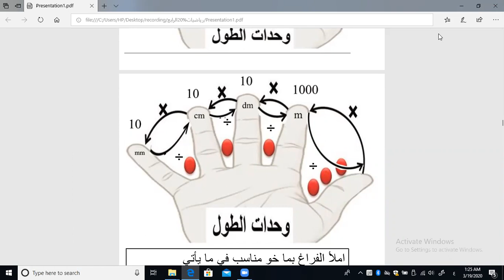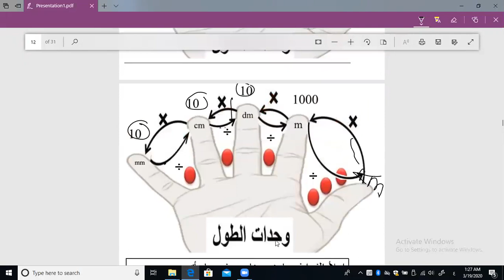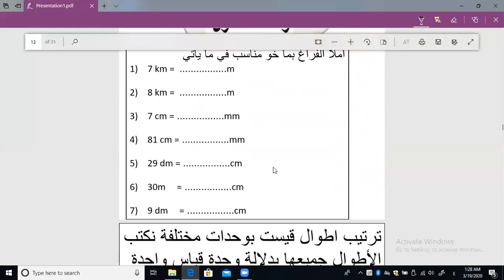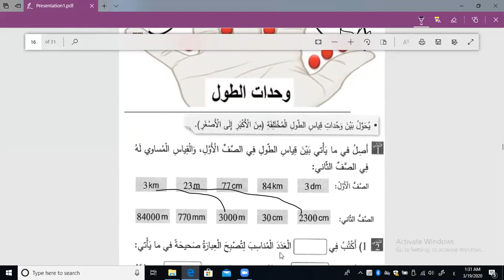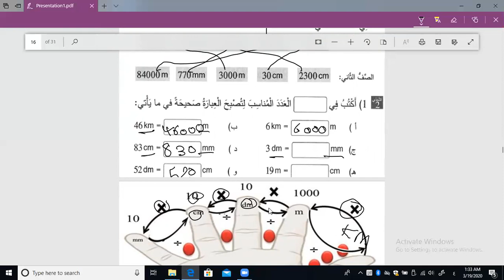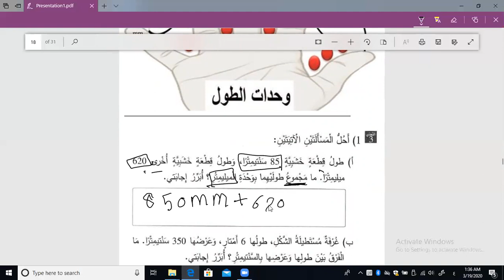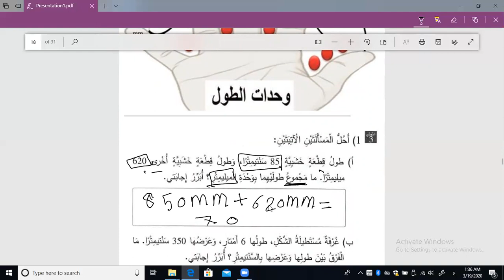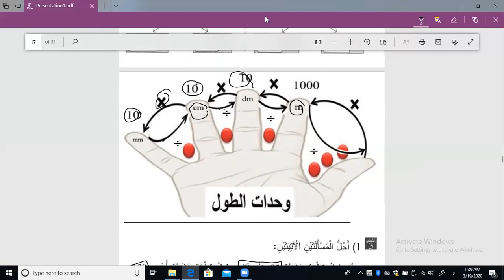الرياضيات 4 / التحويل بين وحدات قياس الطول لجزء 2